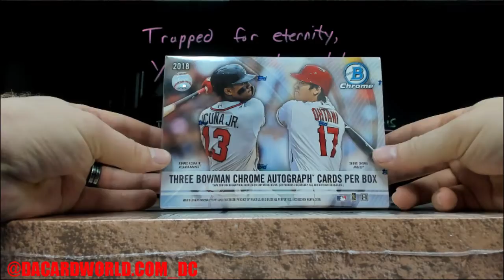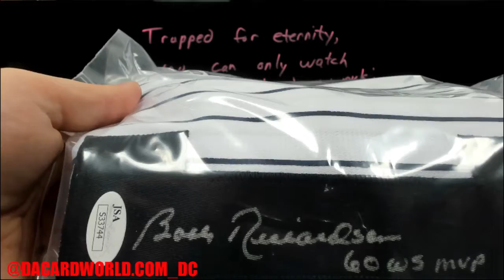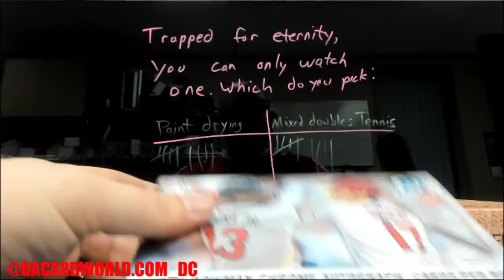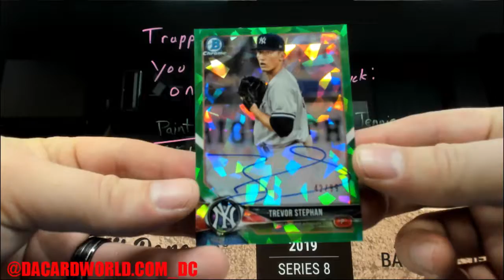Brian's Hit Parade Autographed Baseball jersey and Chrome HTA baseball